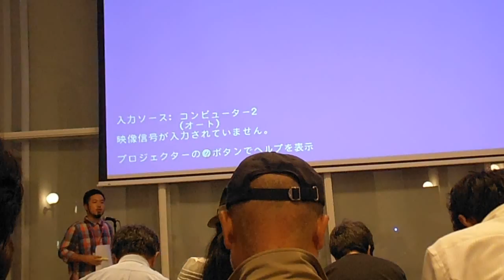DSCF5636横浜トリエンナーレ学校VOL05